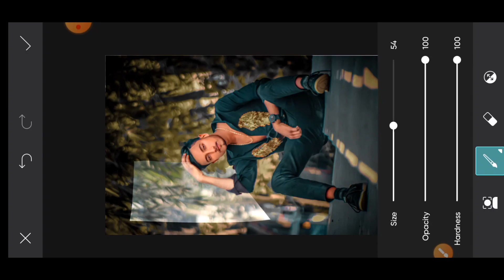PicsArt photo editing 😱😱 Face smooth editing picsart photo editing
PicsArt photo edit ll  Lightroom photo editing ll Snapseed photo editing ll face smooth editing ll Snapseed photo edit ll Snapseed photo editing tutorial ll sketchbook photo editing

picsart app
PicsArt photo edit background